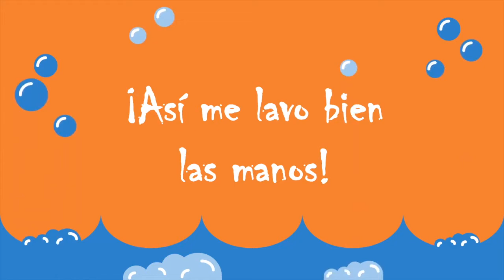Cómo lavarse bien las manos - COVID 19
Vídeo del Ministerio de Sanidad de España